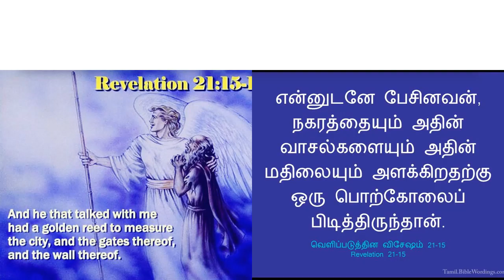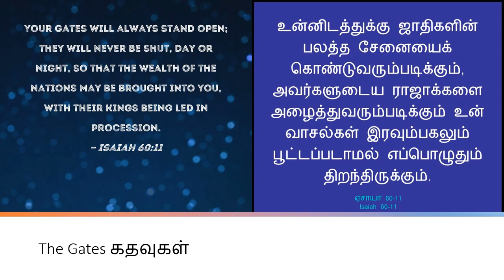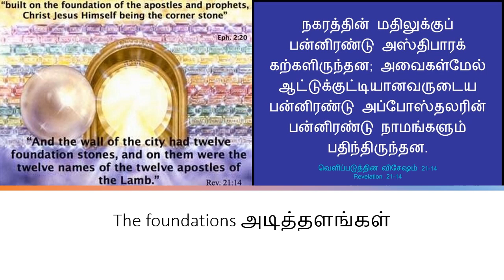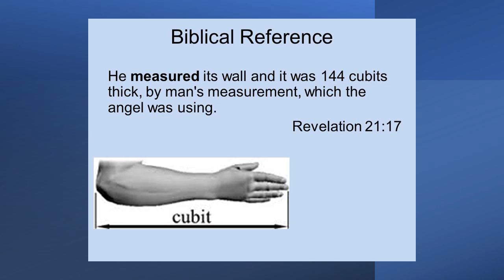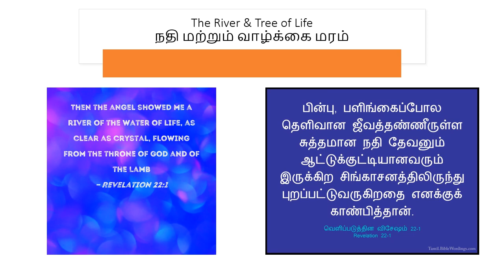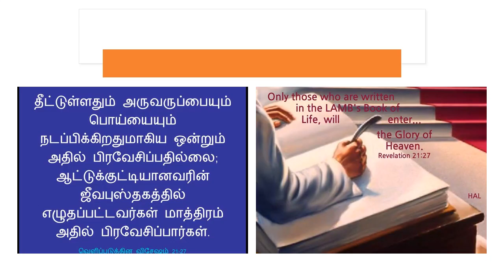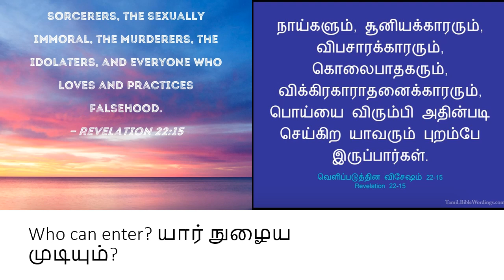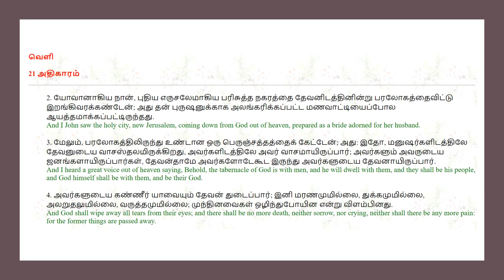11 Facts About the New Jerusalem | புதிய ஜெருசலேமைப் பற்றிய 11 உண்மைகள்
புதிய ஜெருசலேமைப் பற்றிய 11 உண்மைகள் | 11 Facts About the New Jerusalem